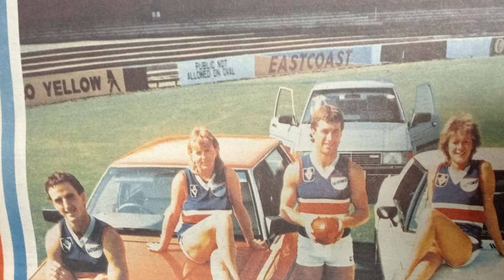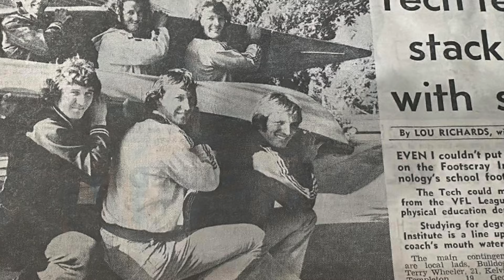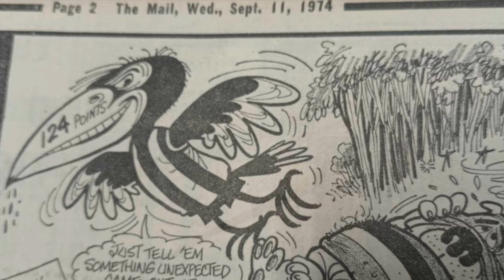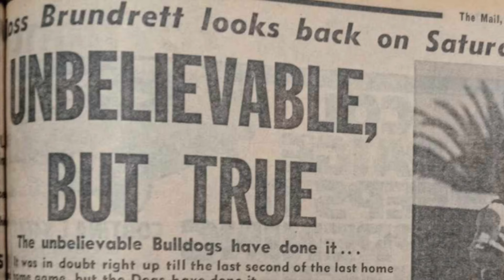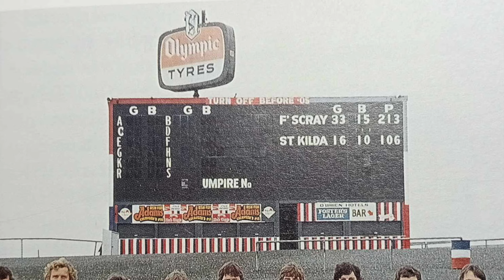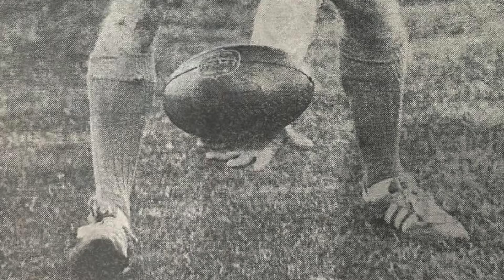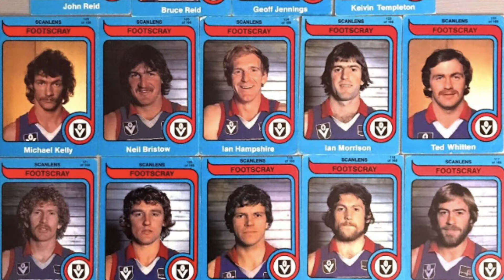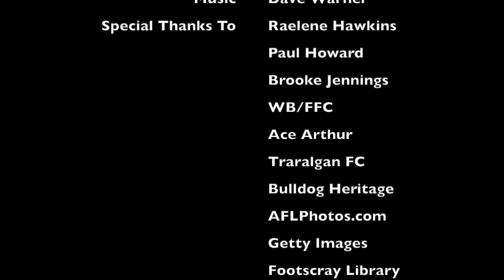Geoff Jennings: Episode 27 Inside The Kennel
Geoff Jennings dazzled the Footscray faithful with speed, tenacity and class on his way to representing the Big V and captaining the Bulldogs, in a career that elevated him as an all-time favorite son of the Club.